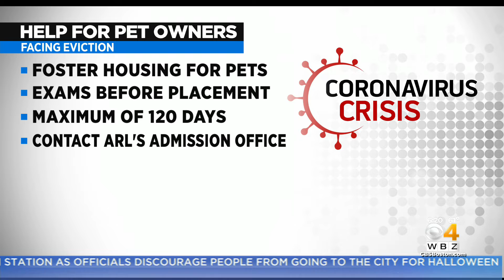ARL Boston Offers To Temporarily Foster Pets For Owners Facing Eviction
The Animal Rescue League of Boston is providing help to pet owners who are at risk of losing their homes.